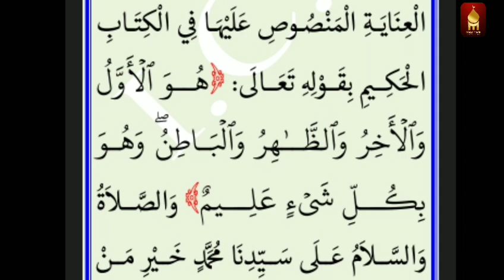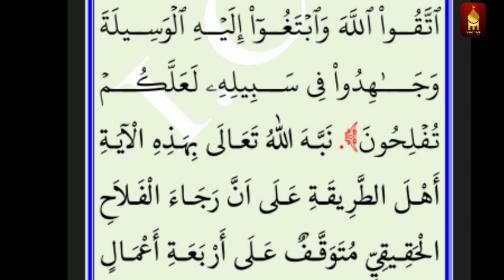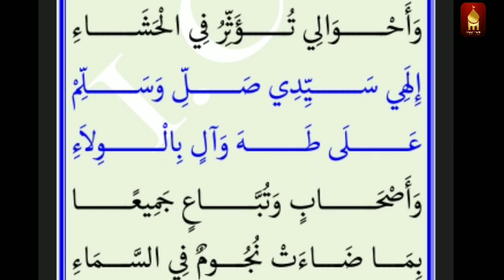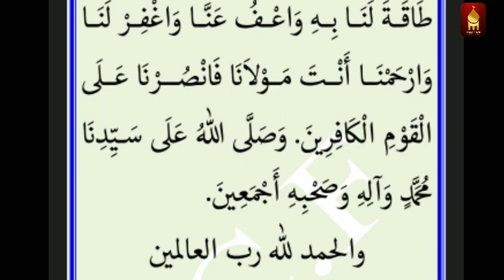muhyadheen moulid with lyrics / മുഹ്യുദ്ധീൻ മൗലിദ് വരികളോട് കൂടെ / mouloodh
muhyadheen moulid with lyrics / മുഹ്യുദ്ധീൻ മൗലിദ് വരികളോട് കൂടെ / moulidh Malayalam

muhyadheen moulid live
muhyadheen moulid full
muhyadheen moulid malayalam lyrics
muhyadheen moulid baith malayalam
muhyadheen moulid song
muhyadheen moulid status
muhyadheen moulid baith
badar moulid full Malayalam
Badr moulood
jeelaani sheikh
muhyadheen maala